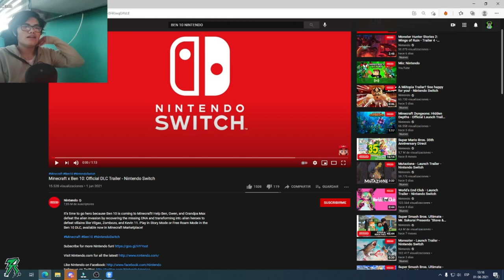MINECRAFT X BEN 10 | DLC PARA NINTENDO SWITCH/XBOX/PS4/PC | VIDEO-REACCIÓN.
▼ ¡NUEVO VÍDEO! ▼
AAAAAAAAAAAAAAAAAAAAAAAAAAAAAAAAAAAAA
NO ME LO CREO

✔ MINECRAFT X BEN 10 | DLC PARA NINTENDO SWITCH | VIDEO-REACCIÓN.

✑  RoVin 10